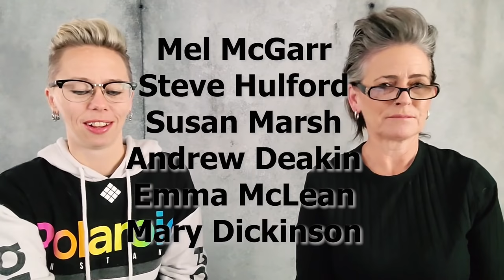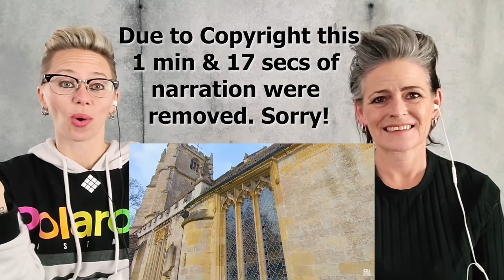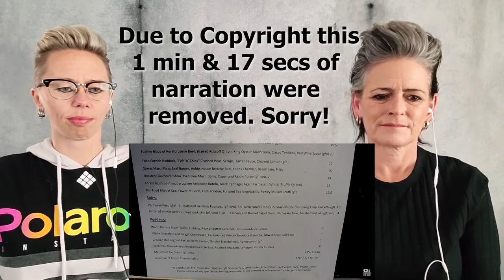American Couple Reacts: The Cotswolds! Most Beautiful Villages! England. First Time Reaction!!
American Couple Reacts: The Cotswolds! Most Beautiful Villages! England. First Time Reaction!! We absolutely LOVED this!! This is definitely one of our favorite videos we have done to date! What an idyllic, gorgeous, magical place! Travel Wednesdays are so much fun for us! We hope you enjoy this half as much as we did. We will put the link to part 2 in the comments.